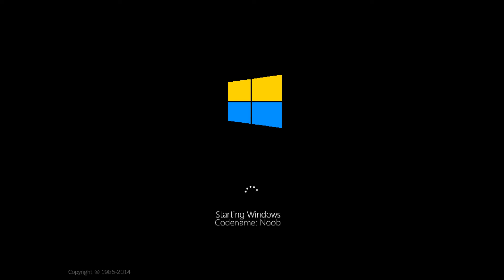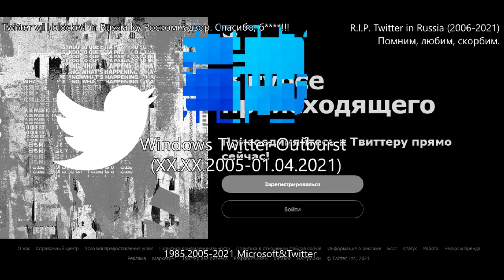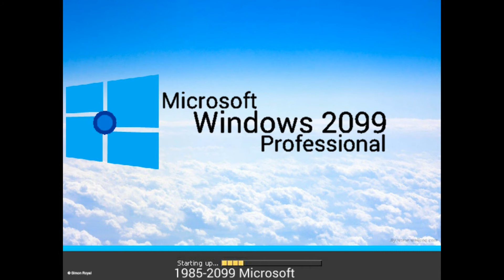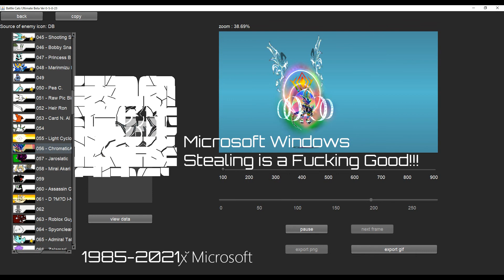Windows Never Released 19